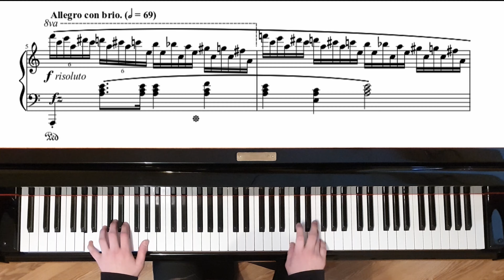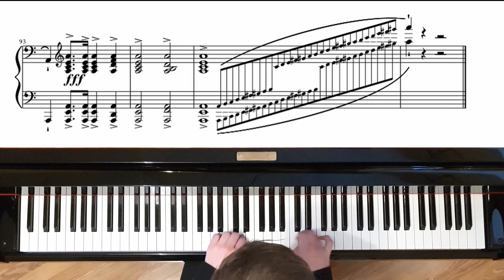Etude op.25 no.11 | Frederic Chopin | Dawid Walega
Hey Everyone!
This Etude is a study for developing stamina, dexterity, and technique – essential skills for any pianist When I was 12, I heard this piece played by Szymon Nehring in the 2015 International Chopin Piano Competition in Warsaw and I was fascinated by his performance.Therefore, I decided to learn this “monster” piece, But my fingers were too small and I couldn’t manage to play this piece properly. Now, I have a better instrument and technique thanks to my Professor. I hope you can feel the “Winter Wind” in this piece!